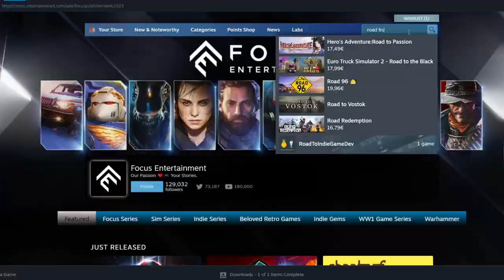Road Trucker Review on PC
Road Trucker is a waste of money and a waste of your time. In an era with so many amazing games, you have to reason to be spending time playing this one. It is worth 1 euro, a price point where you would say, „aaah what the heck”, but don’t get fooled.
 In Road trucker you drive one truck (that’s right, this truck right here is all you get) and drive around a forrest to deliver stuff to either point 1, 2 or 3. There is a considerable distance between the base and each point, problem is, the game isn’t enjoying. If you would get even one single item from your cargo out of the truck, the mission fails and you have to retiurn to the base. That’s right, you do the walk of shame back to the base. And the distance between points is considerable. So if you do even one tiny mistake , you do the long walk of shame like in San Andreas on that train mission.
 But wait, Laurentiu, you would say, I like challenging games. Well, yes, challenging is fine, but the game is clunky and finicky. The physics are dogdgy. I mean look at this. I drove a little too hard over a stone and I lost cargo. To win in this game you have to drive slowly. Doesn’t sound exciting, wright? That’s because it isn’t.
 The game is more finicky than fun. And no matter if you drive on the grass or on the road, the poor physics work the same.
 There is a money counter in the top left corner, but don’t get excited, that is just for show. You can’t buy anything in this game. You can’t upgrade, you don’t get more trucks. What you see is all of the game. The same truck, the same map, and the same three delivery points.
 My recommendation is to keep your money. The game isn’t worth any money. Not even a few cents in my opinion. Especially in today’s day and age where you can find good and cheap games easily. The game is rather someone experimenting with a game engine that an actual well though out game.